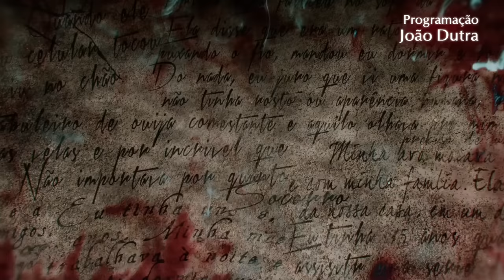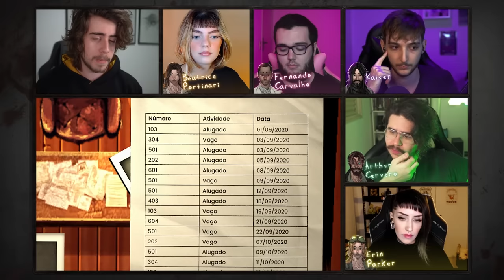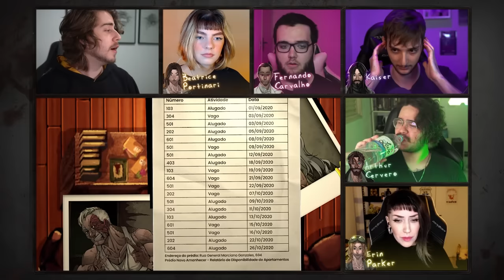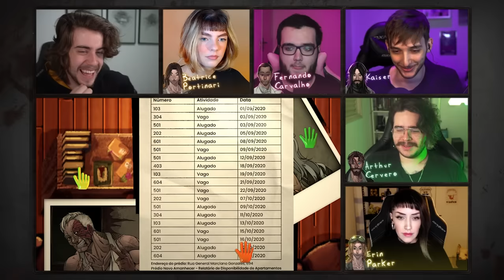"Ordo Realitas" - Episódio 01 - Ordem Paranormal: Desconjuração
O primeiro episódio da nova série de RPG, que vai acontecer todo sábado às 18:00 na

"Uma agente novata chega na nova base da Ordem da Realidade para receber sua primeira missão."